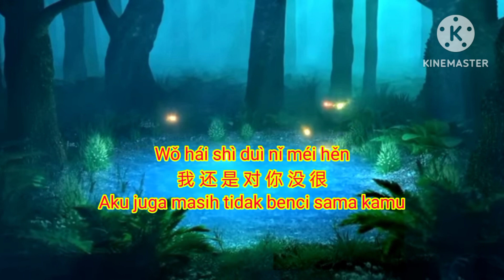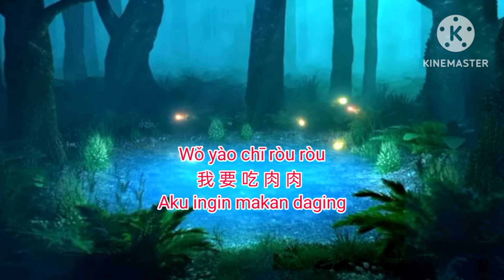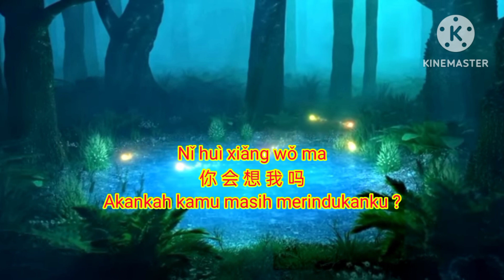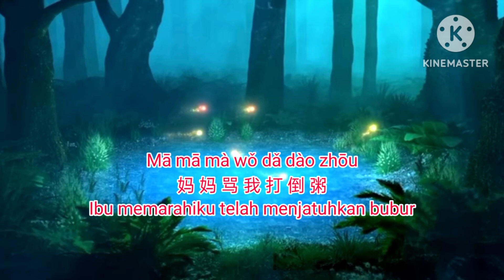Hui Bu Qu (回 不 去) Tidak Bisa Kembali Singer ~ He Shen Zhang ~ 何 深 彰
Hui Bu Qu
回  不  去
Tidak Bisa Kembali
Singer ~ He Shen Zhang ~ 何 深 彰